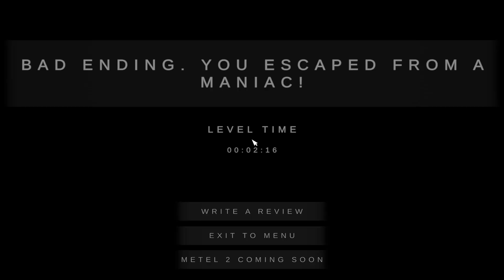Alternate Ending in Metel Chapter 4